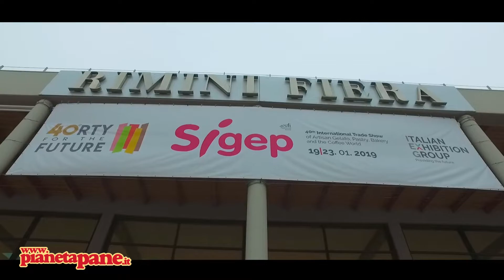Speciale Sigep 2019 – Le video-interviste di PianetaPane.it #7